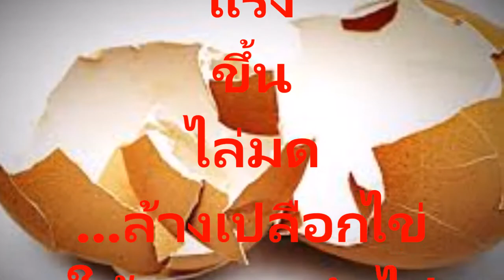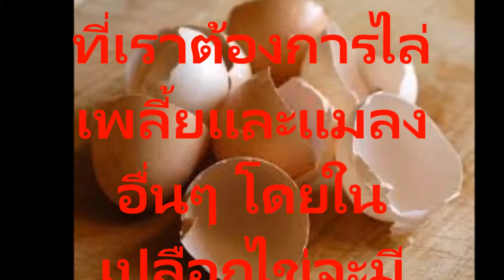เปลือกไข่ทำอะไรได้มากมายกว่าที่คุณคิดรู้แล้วอย่าโยนทิ้งกับประโยชน์ของเปลือกไข่ที่มี อยู่ในมือคุณ